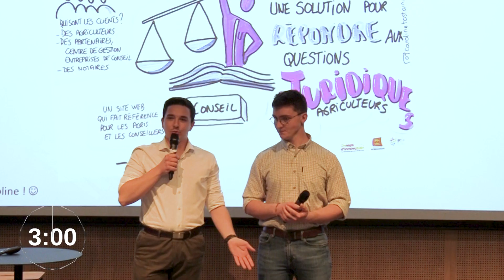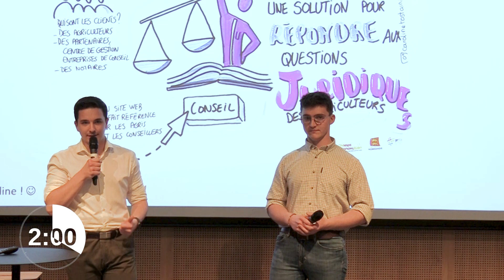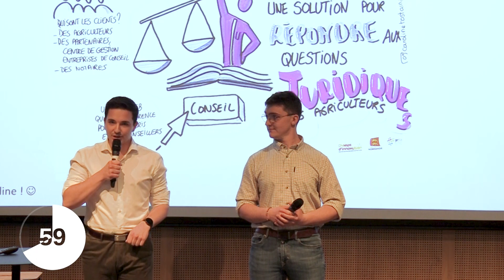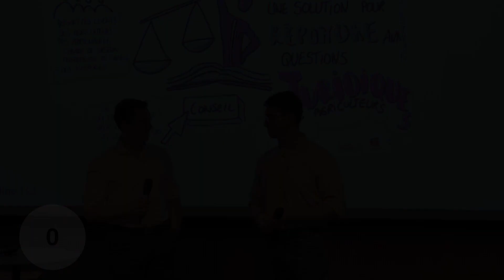AgreenStartUp 2023: Pitch 06 - GASTON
👉 Retour en images sur le pitch finale de l'équipe Gaston lors du concours Agreen Startup Normandie, qui s'est tenu à Caen le 09 mars 2023.

NE MANQUEZ PAS NOS DERNIERES VIDEOS